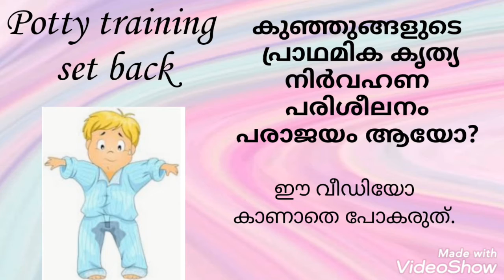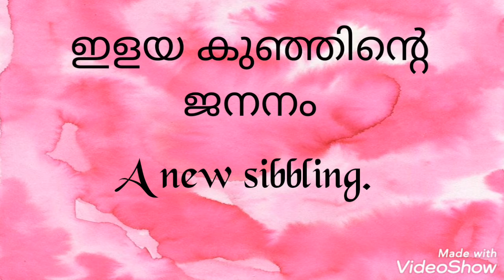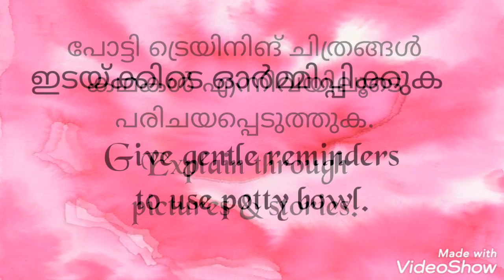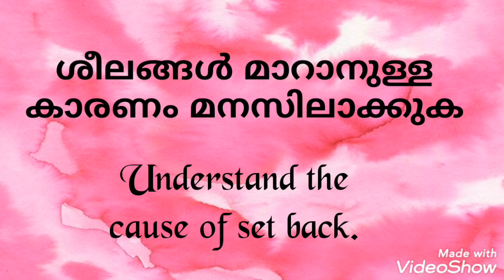വീട്ടിൽ കൊച്ചു കുഞ്ഞുങ്ങൾ ഉള്ളവർ ഈ വീഡിയോ കാണാതിരിക്കരുത്. Potty training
Potty training set back
Causes
Management
Parental advice